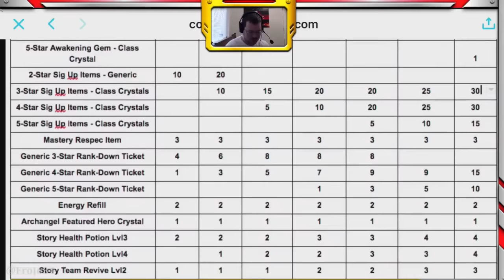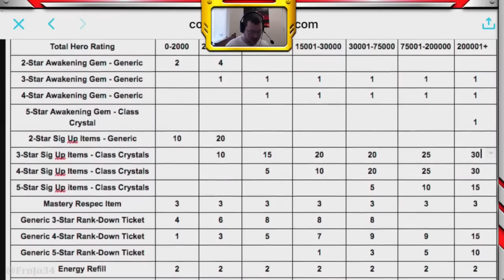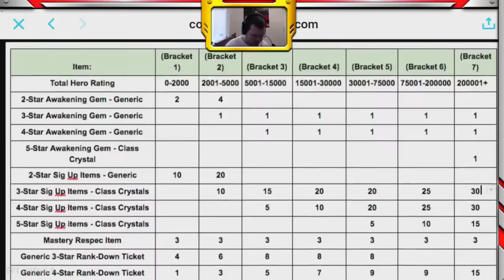5 Star Awakening Gem Opening AMAZING!!!| Update 12.0.1 | Marvel Contest of Champions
5 Star Awakening Gem Opening AMAZING!!!| Update 12.0.1 | Marvel Contest of Champions

I really want Mutant! Do I get what I want???

Watch me, FroJo34, play Marvel Contest of Champions!